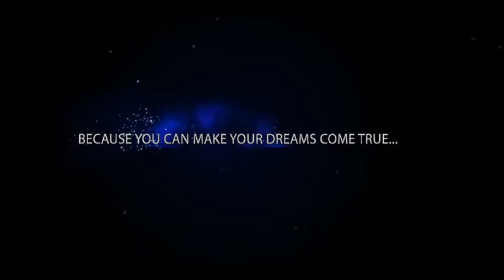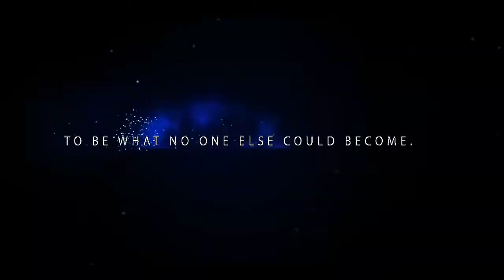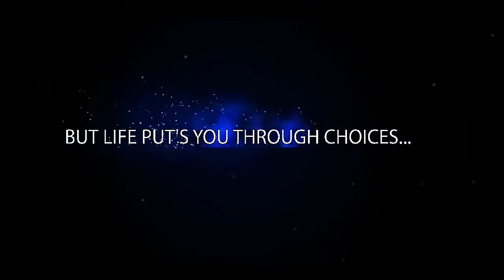wcc3 most demanded features finely Add Like Big Ground, New graphics Aakash Chopra Hindi commentary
Hi friends😘
Aaj me aap ke liye bahot hi khaas vIdeo laya hu.
TITLE- wcc3 most demanded features finely Add Like Big Ground, New graphics Aakash Chopra Hindi commentary | wcc3
  Wcc3 cricket game most demanded features finely add like this Aakash chopra Hindi commentary, New big ground, New graphics And mini more New features.

Ye video dekhane ke Baad Aapke man me Jo bahot Dino se daout he ki wcc3 game me most demanded features Add honge ya Nahi To is video me Aapke ye sab daout clyer hone wale he. To friends Watch this full video.

Thanks for your Support all friends❤

All category gaming video. Nonstop. I hope Enjoying All Friends😘